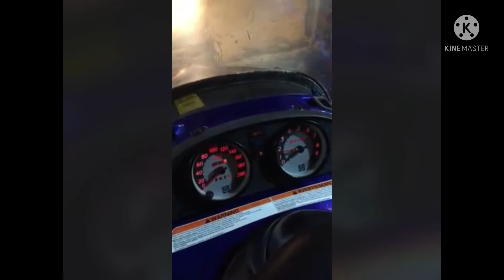Me and and my ski doo winter 2021 and 2022